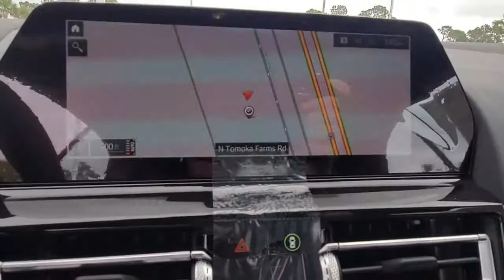2021 BMW 8 Series Daytona, Palm Coast, Port Orange, Ormond Beach, FL CG39890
2021 BMW 8 Series M850i xDrive - Stock#: CG39890 - VIN#: WBAFY4C05MCG39890

1050 N Tomoka Farms Rd